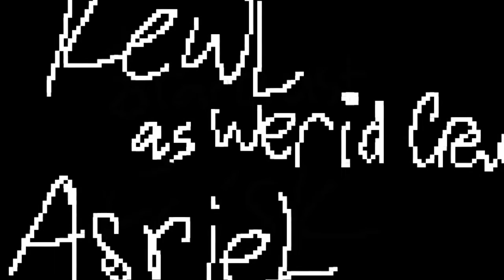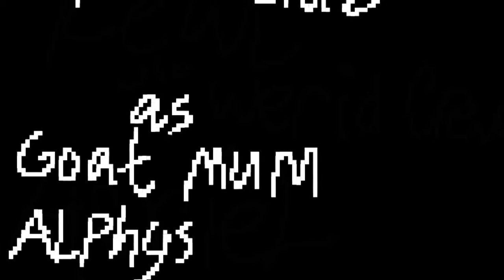Wolf tale Official Trailer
So here is a secret project coming up soon
The people I know that are is this are in this plz don't ask to be in this thanks
Snow tear napstabook
Clockwork t.v frisk, Chara, undyne
Lpsfabclub goat mum (is best mum) and alphys
Cookie cat as annoying dog
Millie (mine) muffef
Purple frog Kelly aka PFK Most ppl call her dat Temmie
Determined collie fluffaton
Kitty graceffa pappy
Lizzie vactkor sans
Kewl Werido Crew Asriel (bae)
Candy colored nerd bugerpants (now suger pants)
Monster kid reseved idk who yet
Gastor Jamie pop the hedge
Prince jay (still in progress explain later) catty